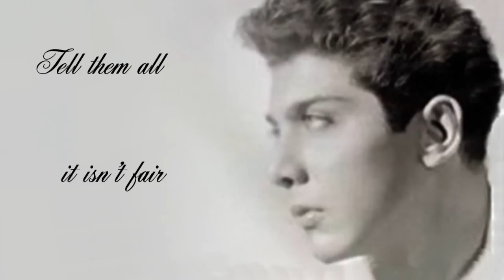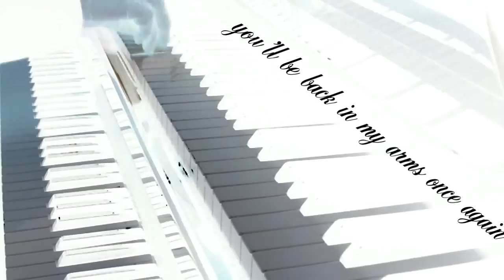Puppy Love-Paul Anka (karaoke)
instrumental karaoke- lyrics